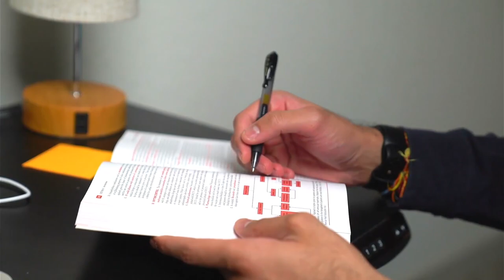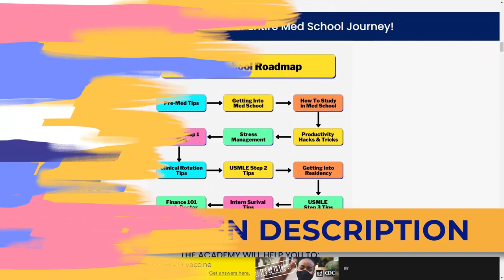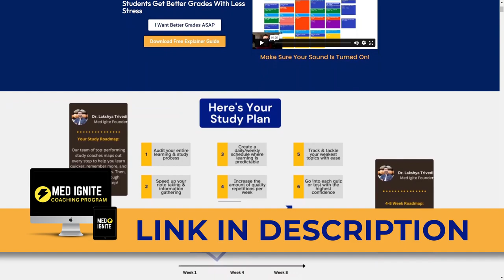How I Optimized My Life As A Medical Student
Are you a medical student looking for ideas on how to optimize your study routine and life balance? In this video, I'll share my personal journey and top strategies on how I optimized my life as a medical student to achieve academic success while maintaining a healthy work-life balance.

00:00 Introduction
00:52 Turning Weakness Into Systems
04:29 Wins In The Morning
06:46 Reflection Focused
08:39 Weekly Optimization